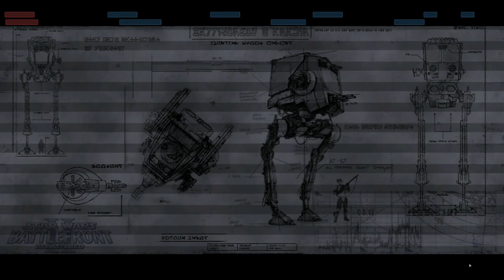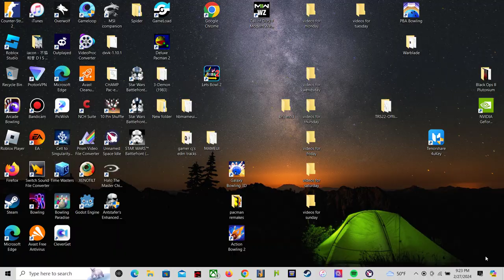Star Wars Battlefront II 2005 bf3 legacy